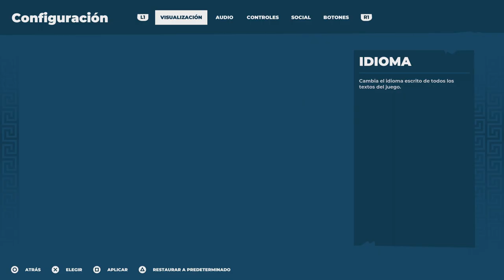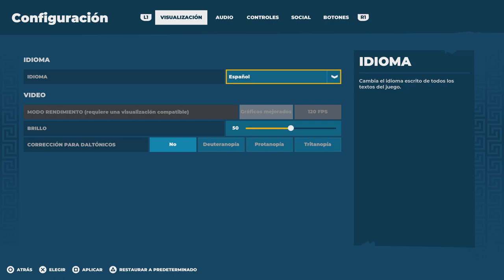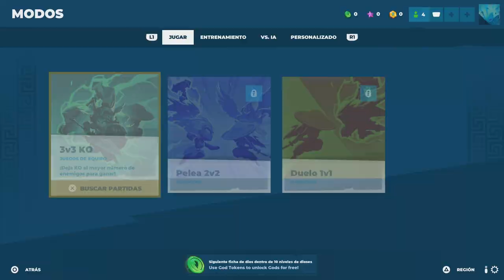DKO (Divine Knockout) - JUEGO GRATIS Tipo Smash Bros / PS5 4K Ultra HD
¡Deja KO a los dioses en el único juego de combate de plataformas en tercera persona del mundo! Conviértete en un pequeño pero poderoso dios mitológico y elimina a tus amigos del mapa para reinar.

Acción multijugador intensa
¡Inflige daño a los enemigos para hacerlos vulnerables y sácalos de la arena con un poderoso golpe! Disfruta del combate inspirado en los juegos de lucha en 2D, pero con una perspectiva única en tercera persona.

Campos de batalla en evolución
Cada arena tiene una mecánica especial: algunas se derrumban, mientras que otras cuentan con trampas mortales.

Desata poderes divinos
Lanza rocas con Hércules, usa la Excálibur con el rey Arturo o empuña el Mjolnir con Thor.

Modos de juego para todos
En el modo 3v3 principal de DKO, cada ronda es una nueva aventura y un nuevo modo. O también puedes jugar en intensos duelos 2v2 o 1v1.

Progresión y juego cruzados
Juega en todas partes y con todos.